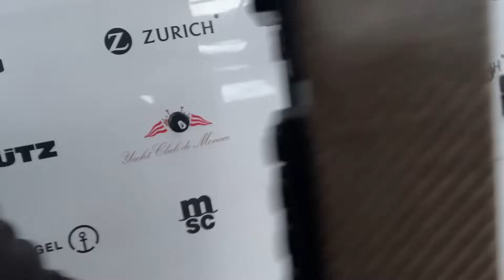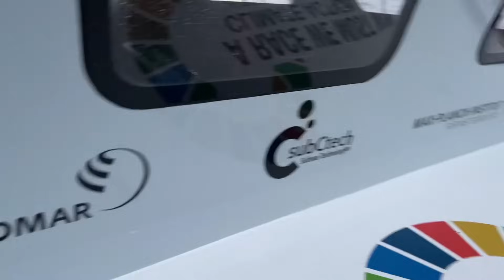Drifter Buoy Deployed - Day 4 - Transat Jacques Vabre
On day four of the Transat Jacques Vabre race on board Malizia - Seaexplorer, Boris and Will deployed a scientific instrument called a drifter buoy off the coast of Portugal at 37 degrees North. The device will live for around 700 days and autonomously sends data on atmospheric pressure, sea temperature and ocean currents to scientists on land. This data is crucial for the World Meteorological Organization (WMO) and for climate scientists to better understand the future of the weather and the role the Ocean plays in climate change.
Keep pushing guys!